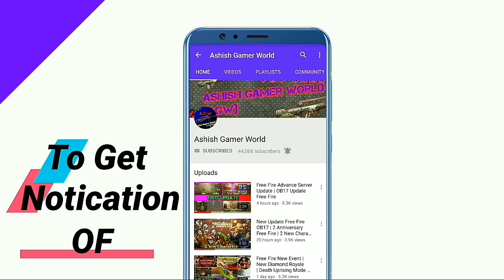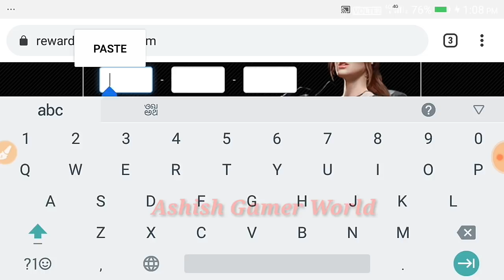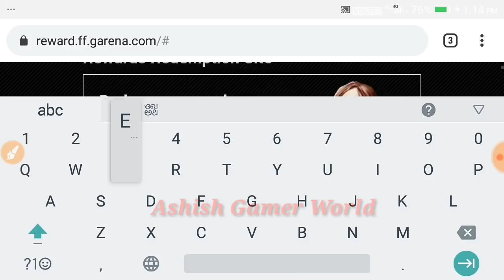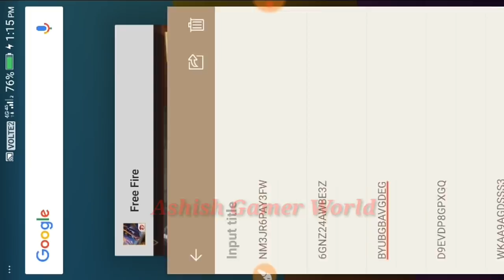How to redeem free fire codes - Garena free fire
invite code : GHUMPV

Related topic
1. how to get redeem code for free fire in hindi
2. how to use free fire redeem code
3. How to redeem free fire codes
4. Free fire redeem code